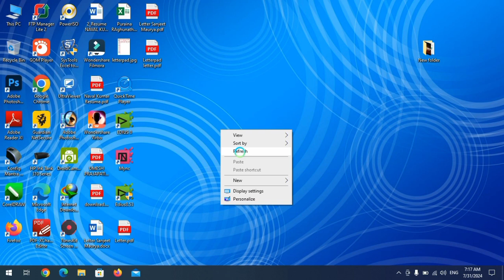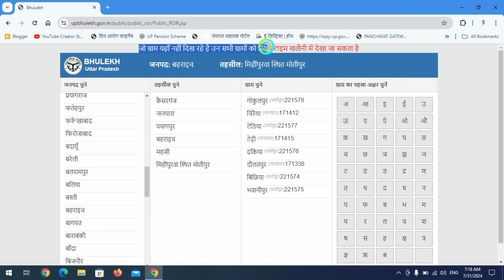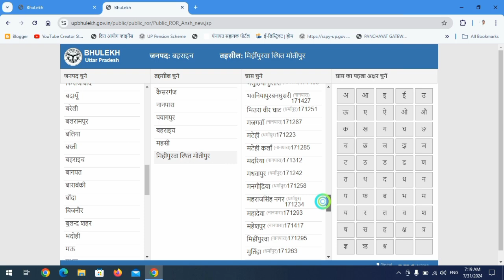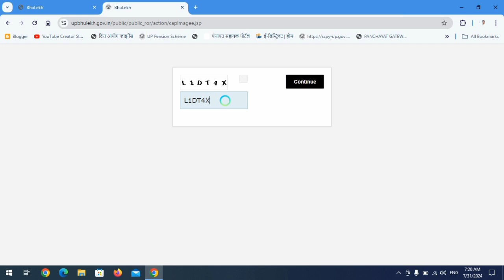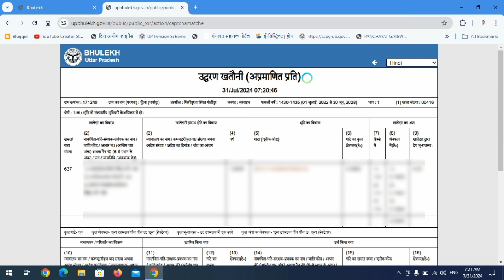भूलेख खतौनी कैसे निकालें / अप्रमाणित प्रति खतौनी कैसे निकालें?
you can learn to download Khatauni.

installhindi typing